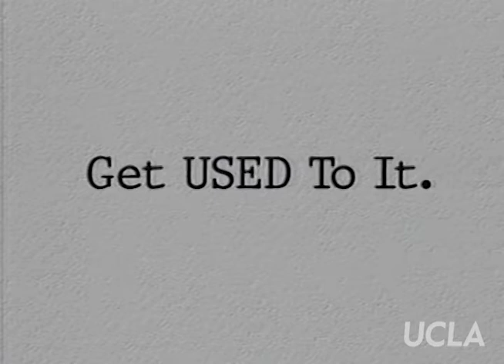Get Used to It: Ep. 73, "Voices of Our Lives: Ivy Bottini"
Get Used to It: Ep. 73, "Voices of Our Lives: Ivy Bottini." Original air date: November 2000. Host: Sheila James Kuehl. Guest: Ivy Bottini.

Summary: Kuehl interviews guest Ivy Bottini, an artist, actress, and activist. Bottini discusses her role in starting the first chapter of the National Organization for Women in 1966, as well as the first AIDS organization in Los Angeles, AIDS Network.